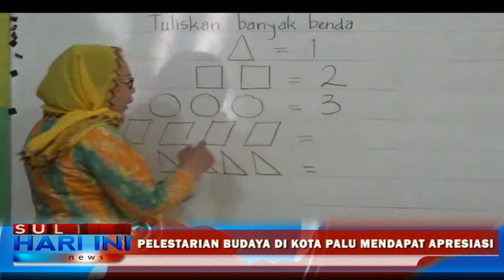Pelestarian Budaya di Kota Palu Mendapat Apresiasi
Konsep pembelajaran budaya lokal di Kota Palu dalam pendidikan, mendapat apresiasi dari Kementerian Pendidikan dan Kebudayaan Pusat. Kepala Dinas Pendidikan Kota Palu menyatakan, Kota Palu ditunjuk sebagai tuan rumah workshop revitalisasi nilai budaya, sekaligus menjadi kota studi banding bagi daerah lain.